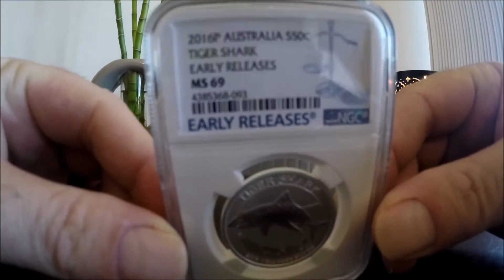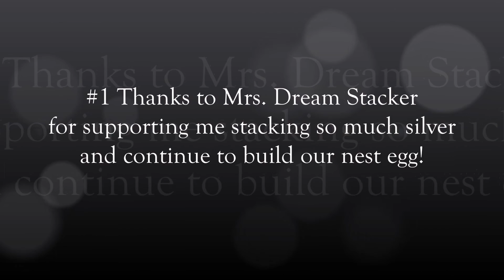SILVER GIVEAWAY!! GIVEAWAY!! GIVEAWAY!!